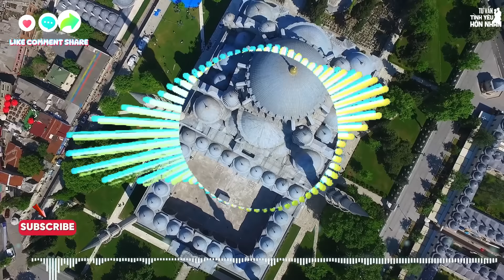Cửa Sổ Tình Yêu Chuyện Thầm Kín Ngày 06/08/2024 | Đinh Đoàn Tư Vấn Đêm Khuya Nghe Ngủ Ngon